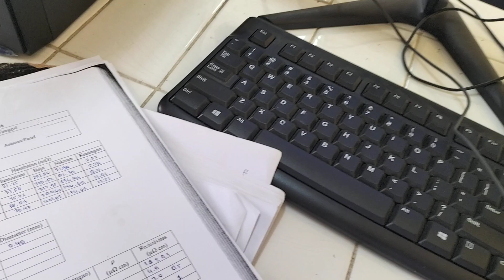9 Mei 2023